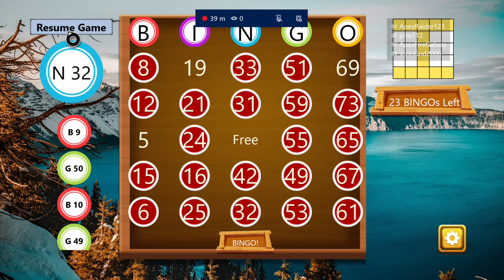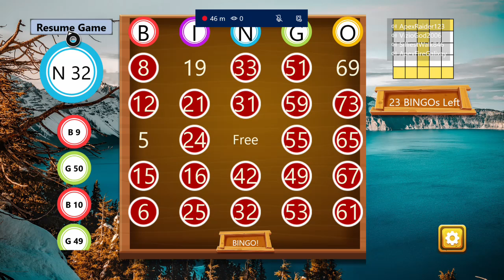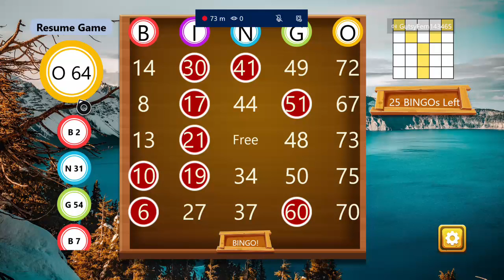Playing bingo game on xbox